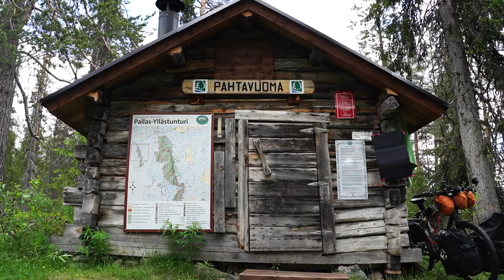Answering comments on vlog 29 - Cycling around the world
Hi,
Peyman here to answer your comments on our latest vlog 29 from Finnish Lapland!
If you haven't watched the video yet, make sure to check it out:

0:00 Greetings from Kenya!
0:25 Jones H bar
0:47 Arctic bikepacking route
1:09 Going to Egypt?
1:20 Silkroad bike review
1:30 Needing a haircut?
1:40 Going to Poland?
1:57 Handlebar bag on Jones bar
2:10 Derailleur issues in Sahara
2:24 Pull-ups
3:10 Cycling in rain boots
4:12 Setup weight
5:54 Supporting the trip
7:14 Free shelters
7:56 Gear list
8:20 Staying motivated
10:24 Racks on the Silkroad bike

We are Peyman and Matilda and since 2018 we are cycling around the world, making vlog style documentary videos about our adventures.
We have cycled from Finland to West Africa, across Finland to the Arctic on an epic winter adventure, and now Peyman is back in Africa cycling Kenya 🇰🇪

Follow our other social media for more frequent updates!

We would love to have you with us 🙌🏽

►►  C O L L E C T    OUR    P O S T C A R D S    FROM    A R O U N D   T H E    W O R L D

►► F O L L O W    U S    O N :

Nomad's Trails    I N S T A G R A M

Nomad's Trails    F A C E B O O K

Nomad's Trails    T W I T T E R

Nomad's Trails    W E B S I T E